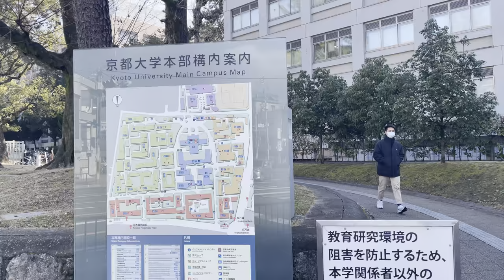【4K】Walk to Kyoto Gyoen National Garden from Ginkaku-ji in KYOTO in JAPAN.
I walked to Kyoto Gyoen National Garden from Ginkaku-ji (Touzan Jishoji temple) though Kyoto University. It was one hour walk approximately and I hope you enjoy the walk. Please use this video as a reference for when you visit KYOTO in JAPAN. No selfies, No comments, No frills.

Ginkaku-ji (銀閣寺, lit. "Temple of the Silver Pavilion"), officially named Jishō-ji (慈照寺, lit. "Temple of Shining Mercy"), is a Zen temple in the Sakyo ward of Kyoto, Japan. It is one of the constructions that represents the Higashiyama Culture of the Muromachi period.

Ashikaga Yoshimasa initiated plans for creating a retirement villa and gardens as early as 1460. After his death, Yoshimasa would arrange for this property to become a Zen temple. The temple is today associated with the Shokoku-ji branch of Rinzai Zen.

The two-storied Kannon-den (観音殿, Kannon hall), is the main temple structure. Its construction began February 21, 1482 (Bummei 14, fourth day of the second month).  The structure's design sought to emulate the golden Kinkaku-ji which had been commissioned by his grandfather Ashikaga Yoshimitsu. It is popularly known as Ginkaku, the "Silver Pavilion" because of the initial plans to cover its exterior in silver foil; but this familiar nickname dates back only as far as the Edo period (1600–1868).

During the Ōnin War, construction was halted. Despite Yoshimasa's intention to cover the structure with a distinctive silver-foil overlay, this work was delayed for so long that the plans were never realized before Yoshimasa's death. The present appearance of the structure is understood to be the same as when Yoshimasa himself last saw it. This "unfinished" appearance illustrates one of the aspects of "wabi-sabi" quality.

Like Kinkaku-ji, Ginkaku-ji was originally built to serve as a place of rest and solitude for the Shōgun. During his reign as Shōgun, Ashikaga Yoshimasa inspired a new outpouring of traditional culture, which came to be known as Higashiyama Bunka (the Culture of the Eastern Mountain). Having retired to the villa, it is said Yoshimasa sat in the pavilion, contemplating the calm and beauty of the gardens as the Ōnin War worsened and Kyoto was burned to the ground.

In 1485, Yoshimasa became a Zen Buddhist monk. After his death on January 27, 1490 (Entoku 2, seventh day of the first month),[5] the villa and gardens became a Buddhist temple complex, renamed Jishō-ji after Yoshimasa's Buddhist name.

After extensive restoration, started February 2008, Ginkaku-ji is again in full glory to visit. The garden and temple complex are open to the public. There is still no silver foil used. After much discussion, it was decided to not refinish the lacquer to the original state[citation needed] . The lacquer finish was the source of the original silver appearance of the temple, with the reflection of silver water of the pond on the lacquer finish.

In addition to the temple's famous building, the property features wooded grounds covered with a variety of mosses. This Japanese garden was supposedly designed by the great landscape artist Sōami.

In the later periods of Japanese garden history, fine stones were transported from a ruined or impoverished garden to a new one. According to the book Landscape design: A Cultural and Architectural History by Elizabeth Barlow Rogers, "In 1474, following his retirement from the shogunate, Yoshimasa (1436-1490), had some of the stones and pine trees of the Flowery Palace and Muromachi Hall, both of which had been devastated by civil warfare, removed to his villa retreat at the base of Higashiyama (the Eastern Hills). There he lived from 1438 until his death, when the villa was converted to the Zen temple, Jisho-ji, or Ginkakuji (the Temple of the Silver Pavilion), as it is better known."

The Zen culture is not entirely represented in this garden because it was financed by the shogunate as a retreat and the primary use was aesthetic enjoyment. Instead of being designed by and for the use of monks, practitioners of zazen, or seated meditation.

Ginkakuji was constructed in relation to its surroundings. This is described in the Journal of Asian Studies by Ichito Ishida and Delmer M. Brown, "The southeast corner of the first floor has openings in the walls, since a pond is located on that corner of the building, beyond which the moon rises between the peaks of Higashiyama. And since a lake extending northeastward reflected light that suffices even for reading, the room on the northeast corner has been planned as a library. Therefore, the natural objects do not merely surround the building, twisting it out of shape but supply intrinsic motivation for the structural design." The sand garden of Ginkaku-ji has become particularly well known; and the carefully formed pile of sand which is said to symbolize Mount Fuji is an essential element in the garden.